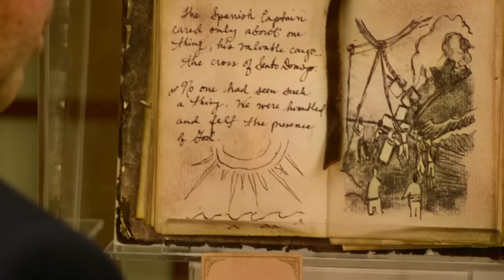Outer Banks Season 3 - Ending Scene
Watch Outer Banks | Netflix Official Site

Official Netflix Instagram -